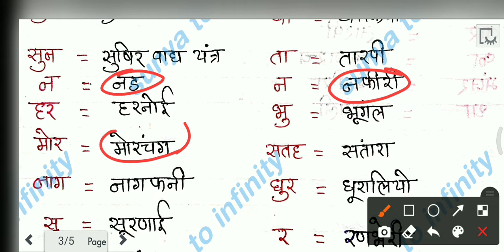राजस्थान के प्रमुख वाद्य यंत्र शार्ट ट्रिक part-3 सुषिर वाद्य यंत्र की short trick 🔱🔱👍❤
GK trick
 राजस्थान के प्रमुख वाद्य यंत्रों की शार्ट ट्रिक
सुषिर वाद्य यंत्रों की शार्ट ट्रिक
राजस्थान की प्रमुख वाद्य यंत्रों के इंपोर्टेंट क्वेश्चन
राजस्थान के प्रमुख वाद्य यंत्रों के important question

Rajasthan all exam ke liye